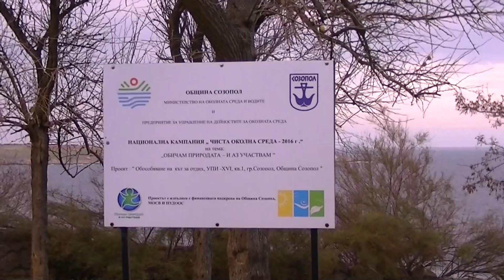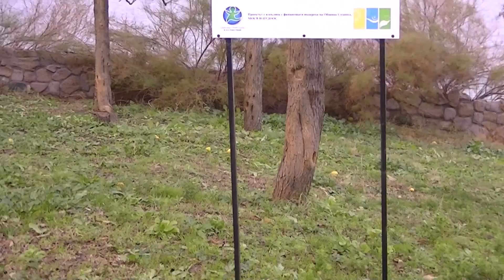Возле Северной башни Старого Созополя / Near the Old tower of Old Sozopol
Filmed with JVC Everio GZ-HM300